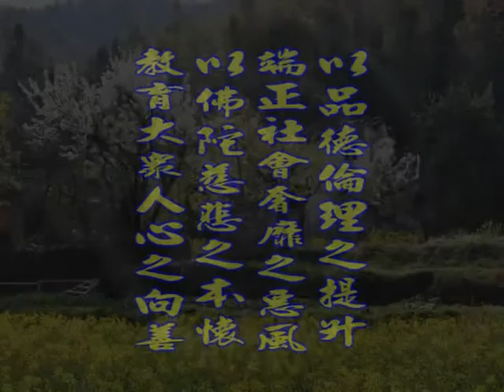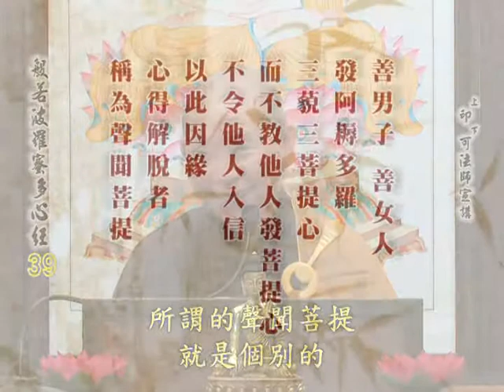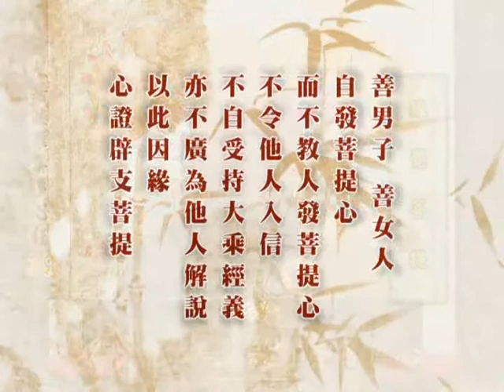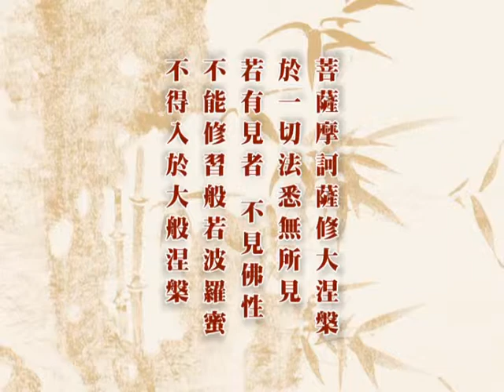深入經藏 般若系列一 般若波羅蜜多心經 印可法師 主講 光碟6-7 財團法人嚴淨菩提教育基金會 製作發行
護持銀行帳戶:
銀行代號: 006
戶名: 財團法人嚴淨菩提教育基金會
帳號: 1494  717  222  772

地址︰基隆市七堵區南興路148號

300新竹市北區北大路346號13F之1